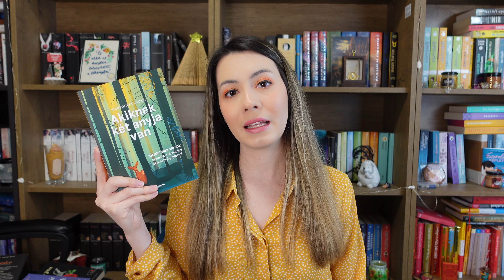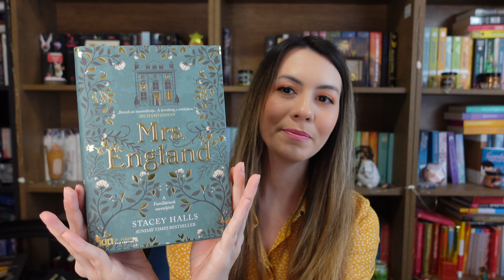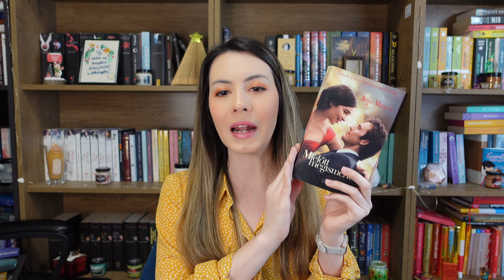LEGek book tagje | Pergamenre hányt szavak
Erre a tagre @doriiikonyvei hívott ki. :)

00:00 Bevezetés
00:34 Legrövidebb könyv
01:02 Leghosszabb könyv
01:37 Leglassabban elolvasott könyv
02:38 Leggyorsabban elolvasott könyv
03:23 Legszebb téma, amit olvastam
04:07 Legszebb borítójú könyv
04:26 Legújabb könyv a polcodon
04:47 Legrégebbi könyv a polcodon
05:57 Legmeghatározóbb könyv
06:31 Legtöbbet sírtam a könyv olvasása közben
07:31 Legközelebbi könyv, amit olvasni fogok